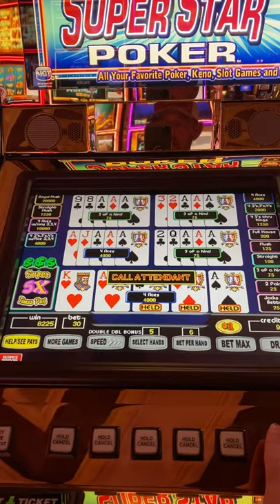High Stakes Video Poker a kicker would have been nice